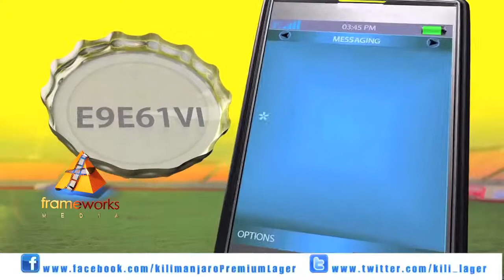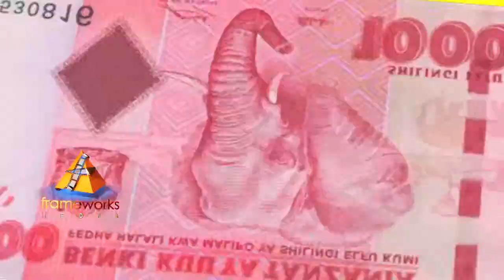NANI MTANI JEMBE 2013 TVC HD